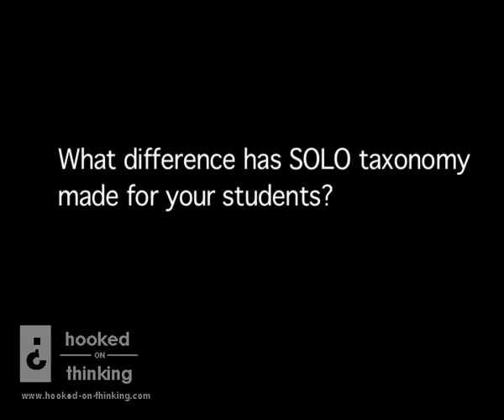SOLO Taxonomy: HOT Maps & Diverse Learners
A Hooked on Thinking Video.  Rebecca Lindsay, a teacher of Year 3 students at Beach Haven Primary School in Auckland New Zealand, explains how she uses SOLO Taxonomy and HOT Visual Mapping to meet the learning needs of diverse students, including second language learners, able learners and special needs learners.  Hooked-on-Thinking.